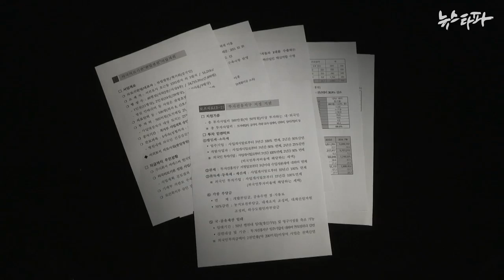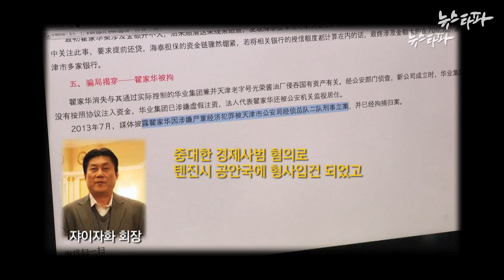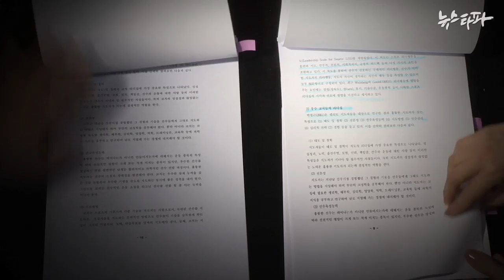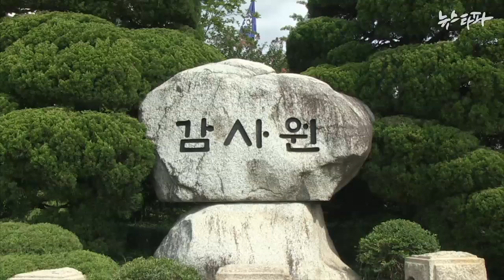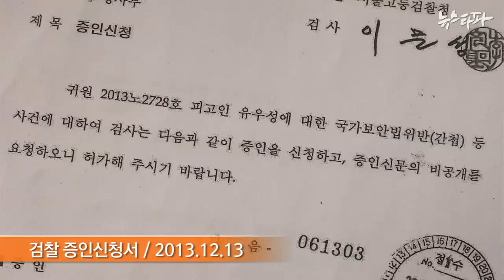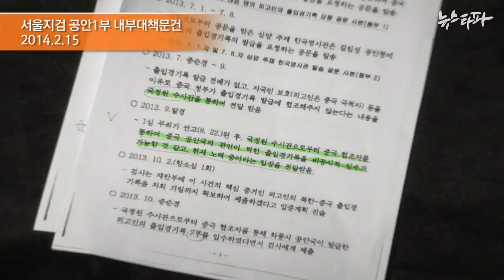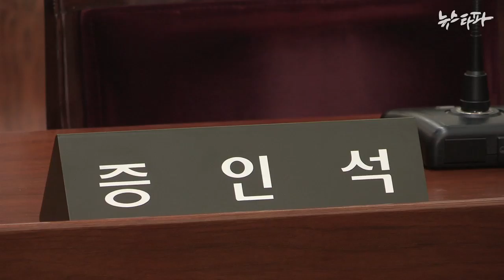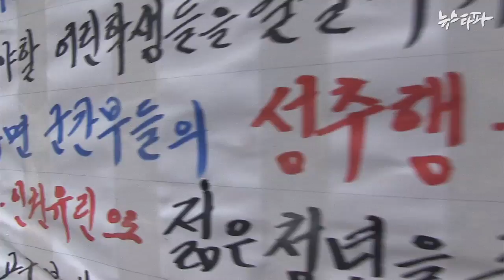뉴스타파 - 책임 돌리고 덮어주고...국가 대개조는 어디에?(2014.8.29)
1.1호 영리병원 이미 철수...당국은 책임 떠밀기
2.감사원, 한체대 감사 흐지부지… “면죄부 준 꼴”
3.유우성 담당 검사, '증거 위조' 협조자 증인 시도했다
4.함께...끝까지…